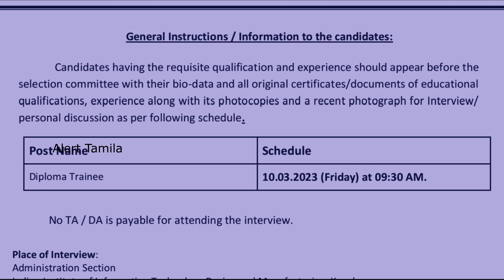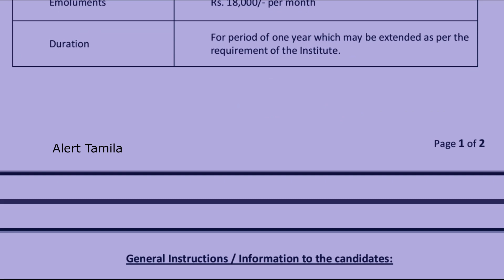Diploma Recuitment 2023 tamil nadu government jobs 2023 in tamil engineering jobs job vacancy 2023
Diploma Recuitment 2023 tamil nadu government jobs 2023 in tamil engineering jobs job vacancy 2023 rrb je

டிகிரி முடித்தவர்கள் விண்ணப்பிக்கலாம். முழுவிவரம் பார்த்தபின் விண்ணப்பிக்கவும்.

GDS/postman/postmaster
Anganwadi vacancies